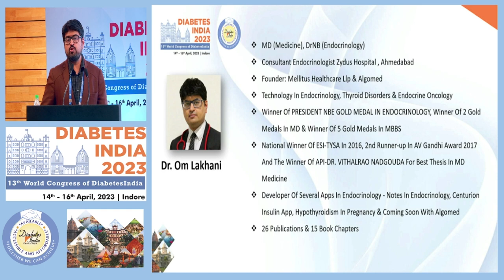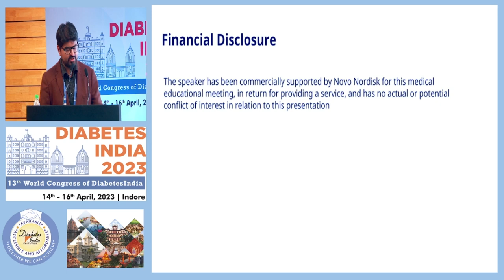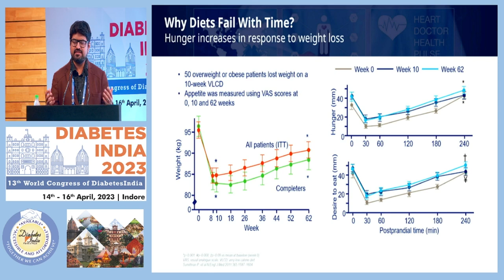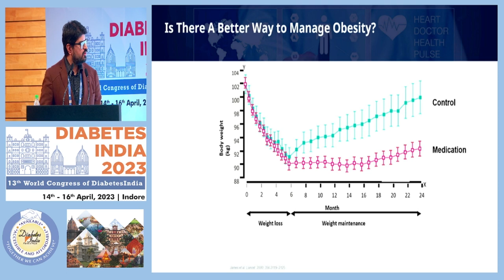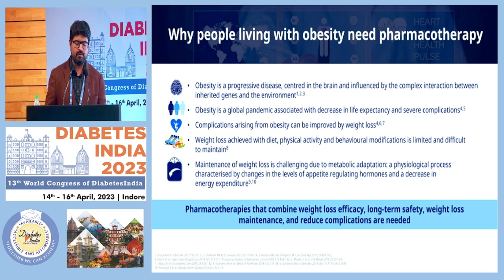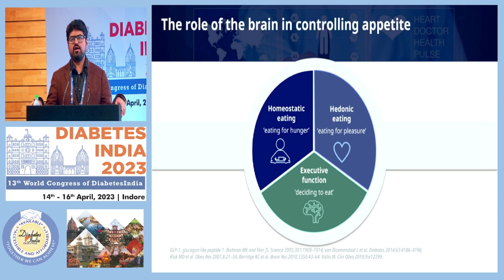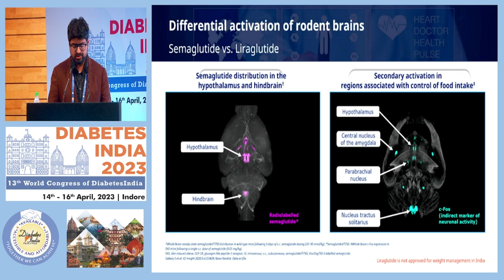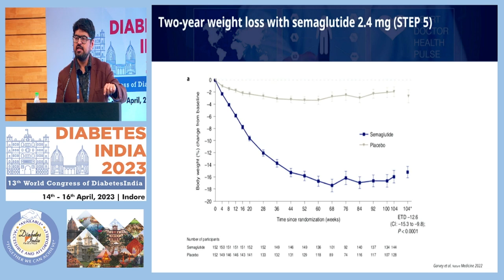Dr. Om Lakhani | Diabetes India 2023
Topic: Redefining Obesity Care: Paradigm Shift with Evolving Pharmacotherapy